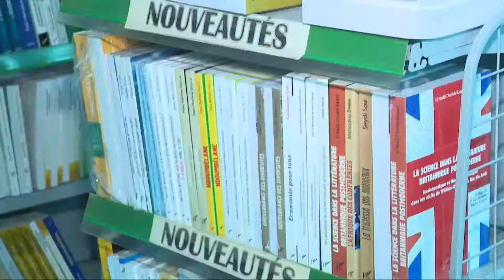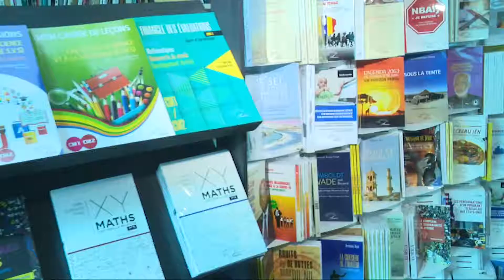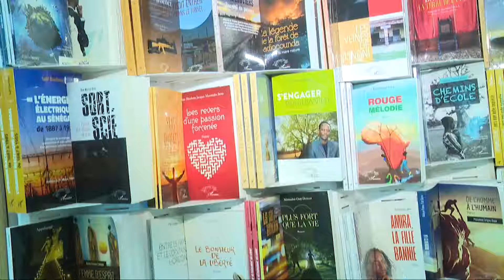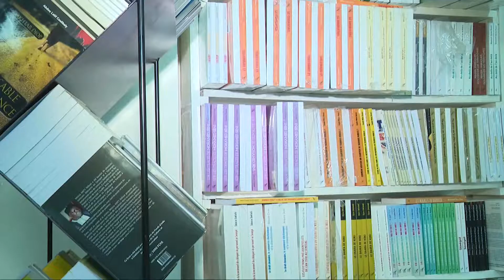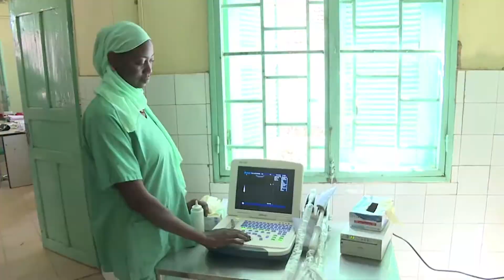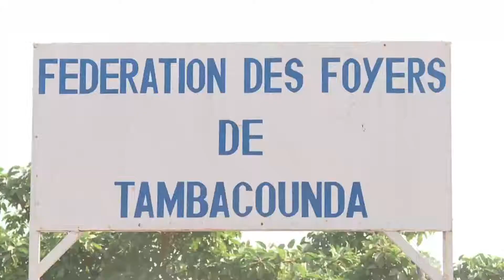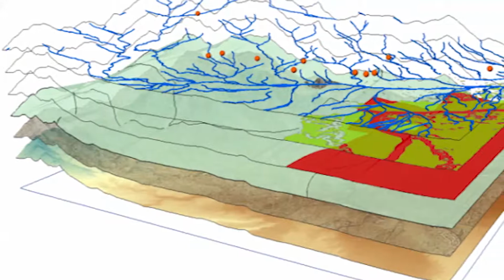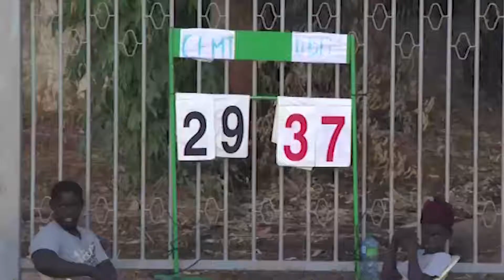MIDI MAG LUNDI 14 FEVRIER 2022